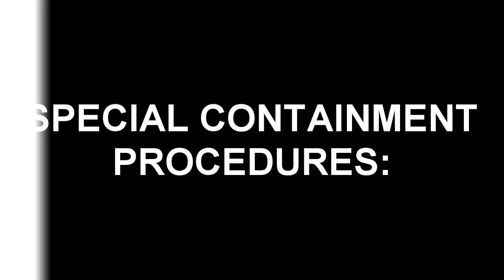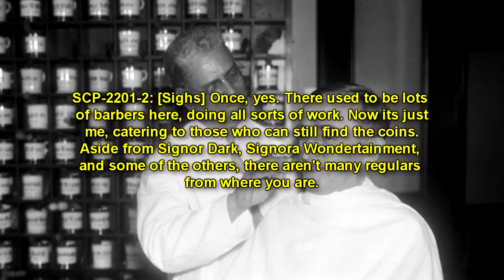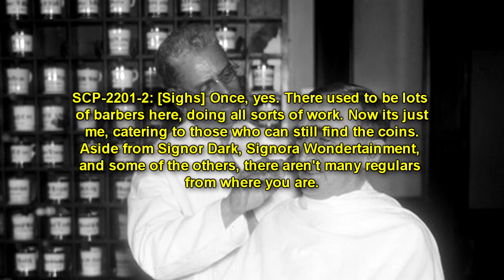SCP-2201 Cross-Dimensional Barbershop: The Extradimensional Barbershop for aliens and humans alike!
This SCP Foundation reading video is about scp 2201 "Cross dimensional barber shop", an extradimensional barbershop run by a man named Guisseppe, somehow affiliated with Dr. Wondertainment and Marshall, Carter, and Dark. SCP-2201 is a tin coin roughly 3 cm in diameter. The obverse is stamped with a pair of hair-styling scissors and a straight razor crossed against each other. The reverse features a stylized inscription that states: “la Barberia,” along with a line of text that reads, “For the best in the world…and beyond.”

When any male is holding the coin in his hand, and firmly states the words, “I could really use a haircut,” the individual immediately disappears, and reappears within SCP-2201-1.

SCP-2201-1 is an anomalous building resembling a 1930’s barbershop. The location of the barbershop is currently unknown, as all attempts at tracking it have failed. SCP-2201-1 is currently only reachable through the use of SCP-2201. The actual door in SCP-2201-1 does not open, and SCP-2201-2 has requested that individuals not try to open it.

SCP-2201-2 is a humanoid entity that refers to itself as “Giuseppe.” SCP-2201-2 states that it is the owner and only barber of SCP-2201-1. Once an individual enters SCP-2201-1, SCP-2201-2 will always be found rearranging tools on its table, but will immediately turn and ask the individual what they would like.

Table of Contents:
00:00 Introduction
00:48 Description
05:01 Interview Log 2201-A